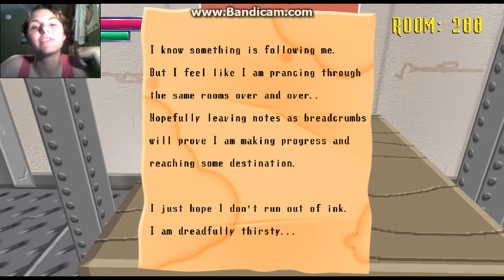IS THAT THE GRUDGE!???